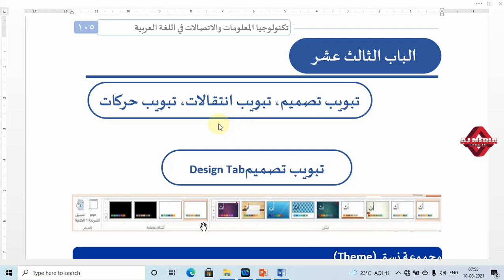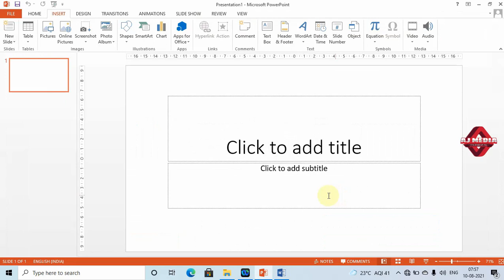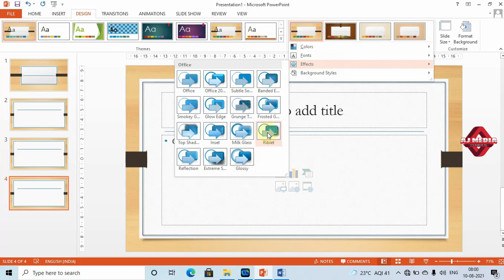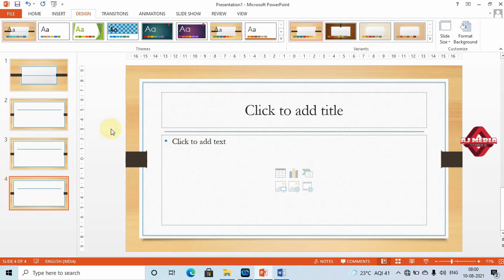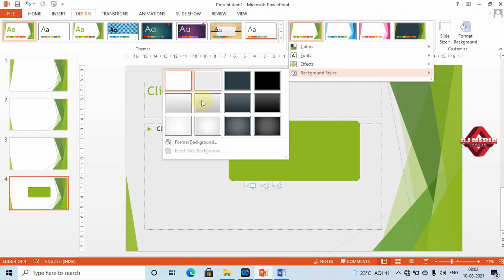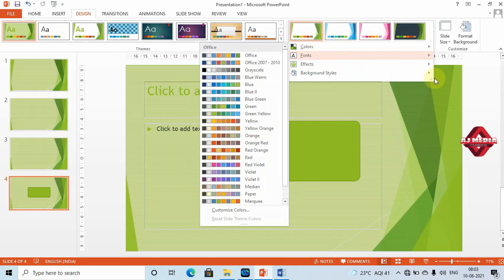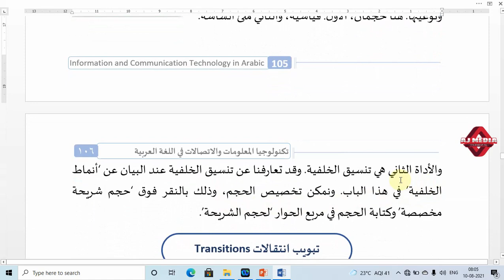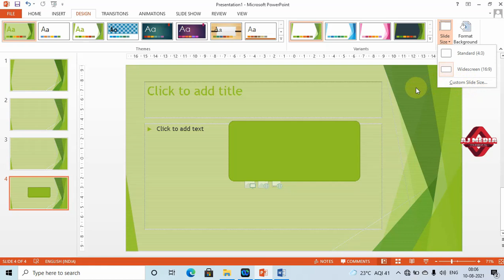PowerPoint 2013 - Design Tab - II Semester MA Arabic - ICT Content - University of Calicut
A sturdy material for the course Arabic Enabled ICT for Academic Writing